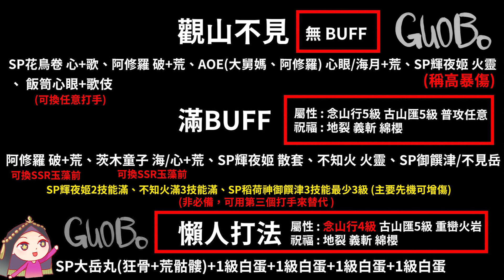【陰陽師】山途漫漫⛰️不見岳爬塔陣容！阿修羅(可替換)速刷、懶人麓丸+白蛋通通有！觀山不見活動│Elusive Peak│Fukengaku│Onmyoji